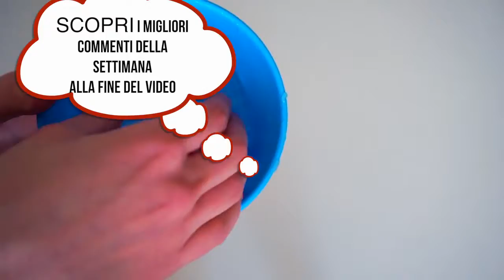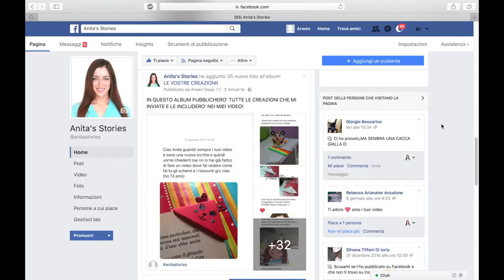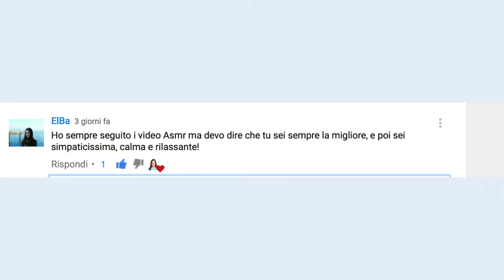COME FARE LO SLIME! ASMR CRUNCHY SLIME! ANITA'S STORIES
COME FARE LO SLIME!SLIME TRASPARENTE CRUNCHY ASMR ITALIANO!IL CRUNCHY SLIME È UNO SLIME TRASPARENTE È UNO SLIME CON LE PALLINE! O PERLINE, O QUELLO CHE VOLETE! IN QUESTO VIDEO VI MOSTRO COME FARE LO SLIME! SCOPRIRETE COME FARE LO SLIME SENZA BORACE, SENZA APPRETTO, SENZA DETERSIVO,SENZA SHAMPOO. In questo video in Italiano su come fare lo slime vi dirò gli ingredienti per fare lo slime trasparente e crunchy, ci saranno anche molti suoni ASMR!

Se vi piacciono gli slime e crunchy slime fatemi sapere che altri slime volete vedere nei prossimi video!

In questa compilation SLIME video vi mostro COME FARE lo slime!

Spero davvero che questo video vi piaccia, ci ho messo tanto tempo a crearlo e a editarlo mi farebbe tanto piacere se lasciaste un like e un commento mi aiuterebbe molto!

▼F A I  D A  T E - T U T O R I A L S - I T A L I A N O▼

▼Q U A L C O S A D I M E▼